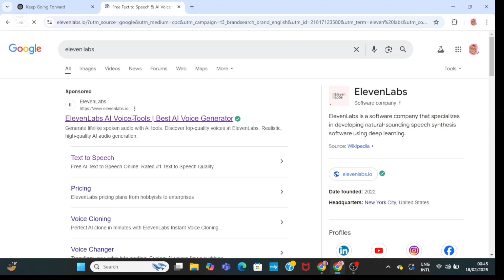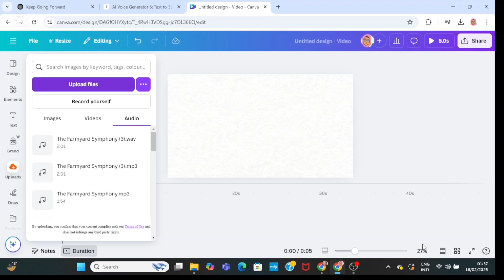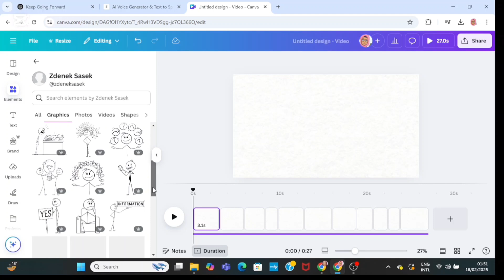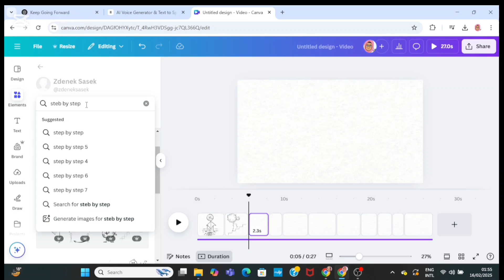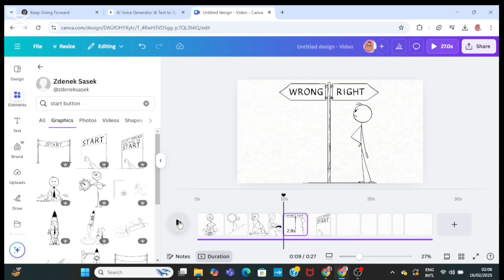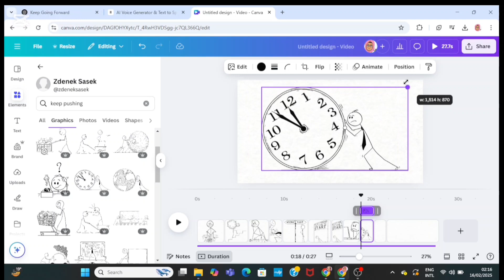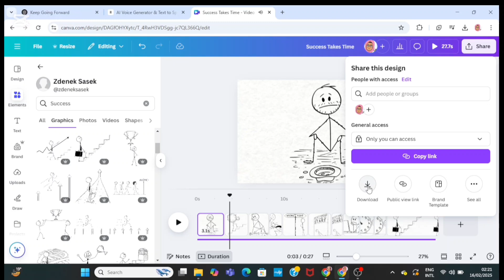Make Money Online With Viral Stick Figure Animations in Canva | Faceless YouTube Channel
Make Money Online With Viral Stick Figure Animations in Canva.

Want to make money online by creating stick figure animations—without any drawing skills? In this Canva tutorial, you'll learn how to design 2D animations and stick figure videos quickly and easily. Whether you're starting a faceless YouTube channel or enhancing your content, this animation tutorial will guide you through every step.

We’ll show you how to use Canva animation to create professional-quality videos, perfect for YouTube automation and passive income. Inspired by popular creators like Rico Animations, this method is beginner-friendly and requires no advanced artistic skills.

If you're ready to boost your creativity and start earning online, this video is for you—let's bring your ideas to life!